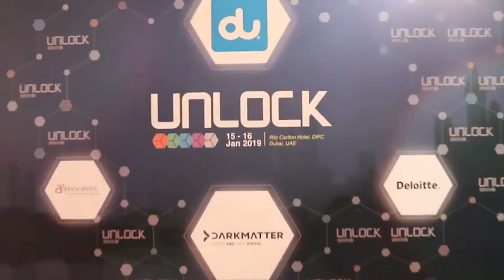Magdeleen Jooste - Co-Founder & CEO Planet BlockChain at UnlockBlockchain Forum Dubai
Planet BlockChain is an international team of professionals and technology enthusiasts who are passionate about sharing and growing knowledge about blockchain technology. They connect individuals, entrepreneurs, enterprises and investors so that we can all learn, collaborate and innovate to realise Blockchain’s full potential. They also provide training and consultancy services, give visibility to start-ups, organise industry events and hackathons, and build Blockchain communities and ecosystems.